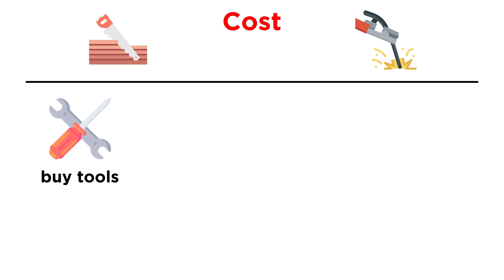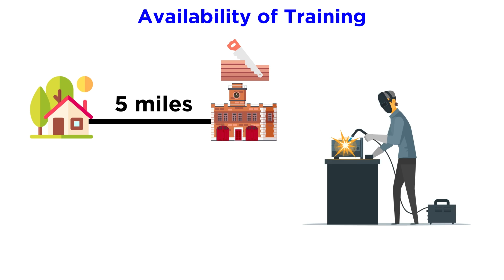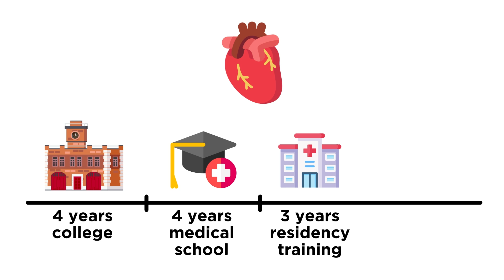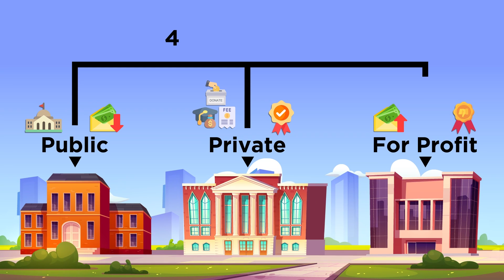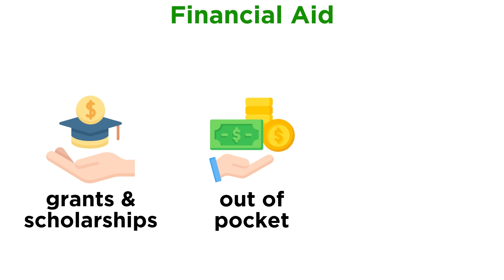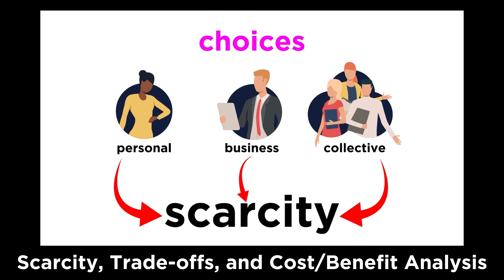Education Economics (Options and Cost for Post-Secondary Programs)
To wrap up personal economics, let's take a look at education economics. How much does education cost? What are the different options one has when they wish to pursue an education? What are the factors one must consider when selecting a specific educational path? There is a lot to discuss, so let's take a look!